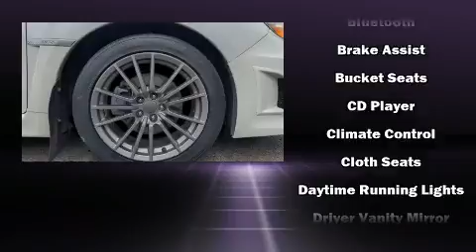2014 Subaru Impreza WRX 5dr Man WRX Premium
Lithia Subaru of Oregon City
1404 Main Street
in Oregon City, OR 97045

The 2014 Subaru Impreza WRX. This 4 door, 5 passenger sedan has not yet reached the hundred thousand mile mark! Subaru made sure to keep road-handling and sportiness at the top of it's priority list. Smooth gearshifts are achieved thanks to the 2.5 liter 4 cylinder engine, and for added security, dynamic Stability Control supplements the drivetrain. Turbocharger technology provides forced air induction, enhancing performance while preserving fuel economy. Top features include front fog lights, a rear window wiper, heated seats, telescoping steering wheel, power windows, remote keyless entry, cruise control, and a split folding rear seat. For drivers who enjoy the natural environment, a power moon roof allows an infusion of fresh air. Subaru also prioritized safety and security with features such as: head curtain airbags, front side impact airbags, traction control, brake assist, a panic alarm, and 4 wheel disc brakes with ABS. Sophisticated all wheel drive technology maintains a firm grip on the road. A Carfax history report provides you peace of mind by detailing information related to past owners and service records. Our knowledgeable sales staff is available to answer any questions that you might have. They'll work with you to find the right vehicle at a price you can afford. Stop by our dealership or give us a call for more information.